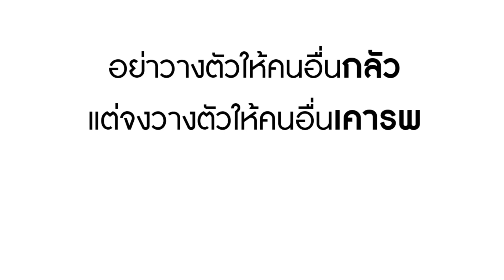นามสกุลฉันใหญ่คับบริษัท รู้ไหมฉันลูกใคร!?